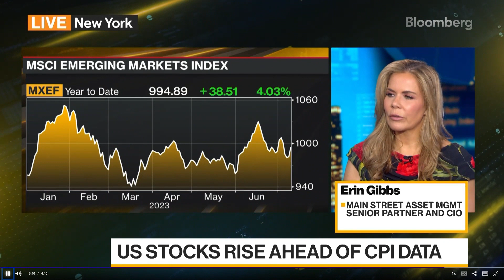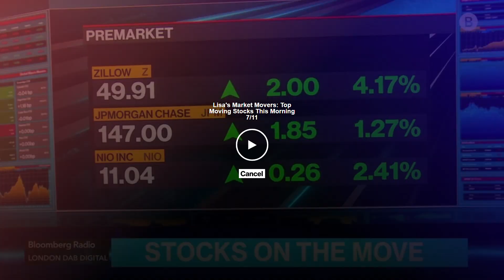Q2 earnings and the new Risk Off rotation trend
I'm focused on reports in the following weeks. Information Technology, Communications Services, Industrials and Consumer Cyclicals will have a much bigger impact on how investors behave for the remainder of the summer.

Two sectors that standout for Q2 for both have positive growth and positive revisions are Industrials and Consumer Discretionary. Both sectors have seen Q2 EPS growth revised up about 1.8% in the past 6 weeks.

Not only are these sectors leaders in earnings revisions they've also been leaders in price performance in the past couple weeks. Given their stronger earnings outlook and lower valuation compared to high growth sectors like Information Technology. they may continue to be leader for much of Q3.